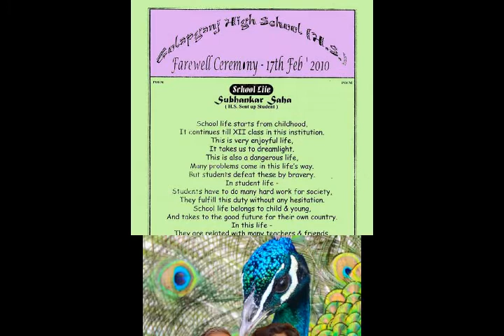Friendship Days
Friendship Days |  Memory of School Life | Golapganj High School (H.S.) | Madhyamik 2008 | Higher Secondary 2010